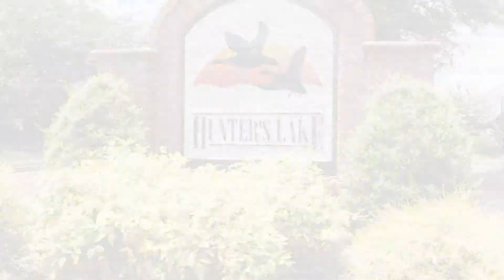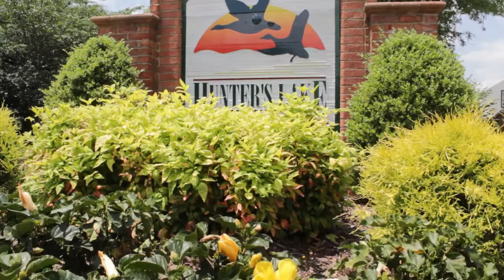1050 Hunters Lake Dr